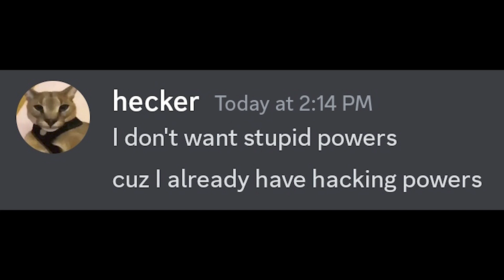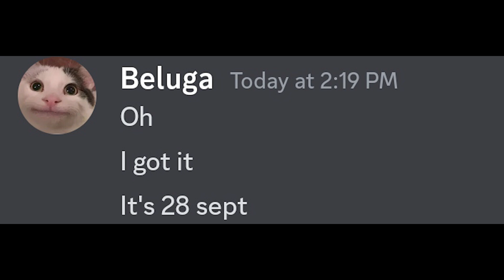Skibidi Toilet 64 release date...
Hope you guys are enjoying Skibidi Toilet series, I analysed dafuqboom uploading consistency and make a release date video on it.